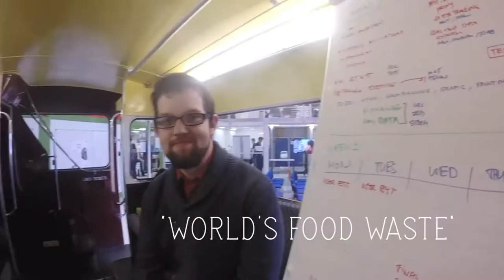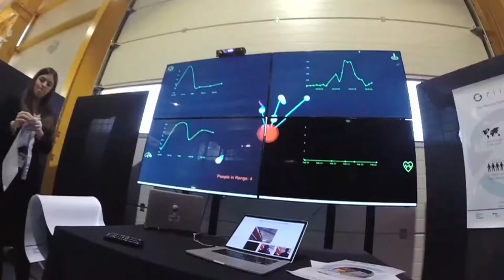The ESADE MBA/ CERN experience - GoPro